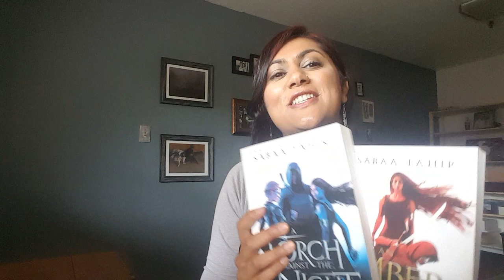Sabaa Tahir shares a message with her fans!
See the title, cover, and release date reveal of book three in the Ember in the Ashes series